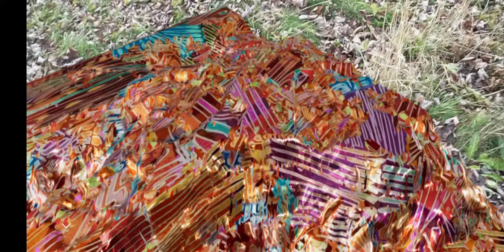Spheroid Universe Demo Reel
Augmented Reality demo reel.
made using XR Hub
and demiurge